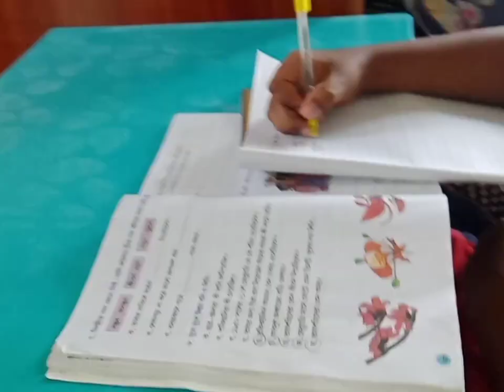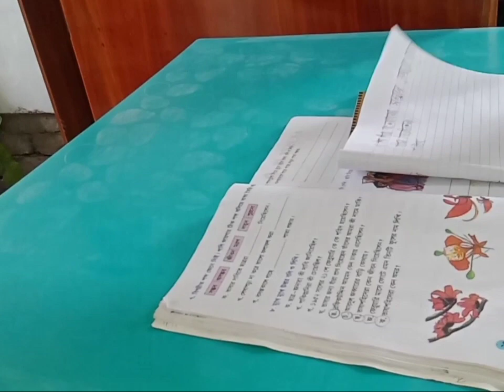বিশ্বস্ত মানুষগুলো কেমন যেন দিন দিন অবিশ্বস্ত হয়ে উঠছে🤔🤔 চিকেন ফ্রাই মাছের ডিম ভুনা।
বিশ্বস্ত মানুষগুলো কেমন যেন দিন দিন অবিশ্বস্ত হয়ে উঠছে🤔🤔